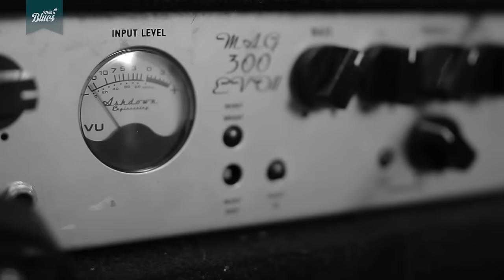Milk'n Blues | JUST A DREAM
Somewhere in my dreams
I'm walking down the street
Trying to reach you all the time

I can hardly speak
My heart is on my knees
You are the one I really care

I whispered your name
But you stayed the same
A picture difficult to see

Following the lights
I'm running out of time
Then I remember it's just a dream...

Step by step, I feel like I'm going back
Say that, I ain't gonna crack
Tell the truth, why are you always feeling blue?
I'm coming back for you

I wave and wait
Feel nothing's gonna change
You don't even look at me

So close but still not there

Eduardo Machado (baixo e voz)
Indiara Sfair (gaita e voz)
Piatan Sfair (bateria e voz)
Ricardo Maranhão (voz e guitarra)

Engenheiro de som: Paulo Bueno | Gravado no estúdio Click Audioworks

Produção de vídeo: Studio Marios Bros
Captação de imagens: José Mário Bonacin, Gabriel Palmas
Fotografia: José Mário Bonacin
Edição: Gabriel Palmas